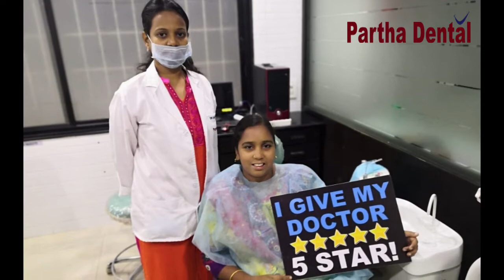Happy Patient Testimonial After Root Canal Treatment II Partha Dental II